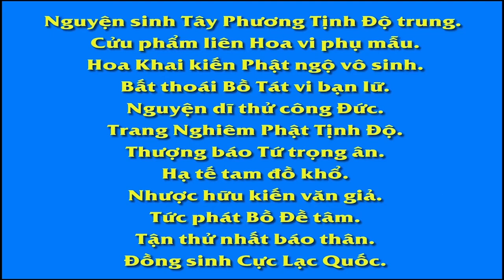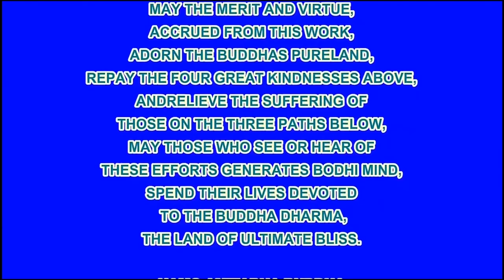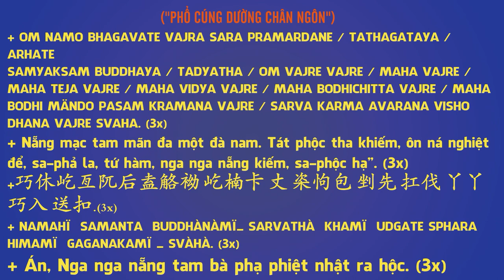EP 104, 【愛護生命的故事】黨惡冥譴【104】 , Phim Hoạt hình Phật Giáo, Pháp Âm HD R